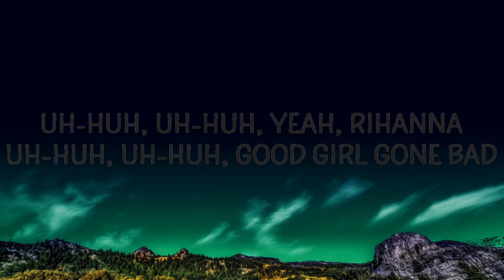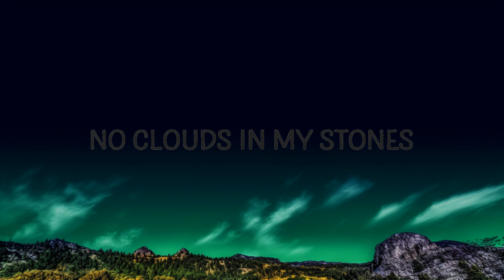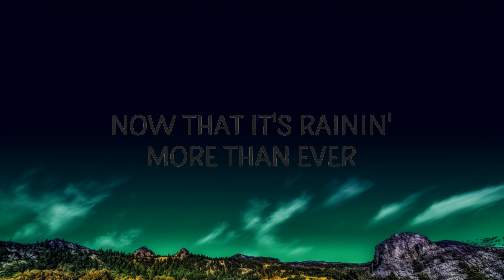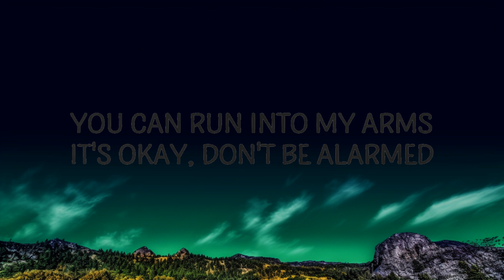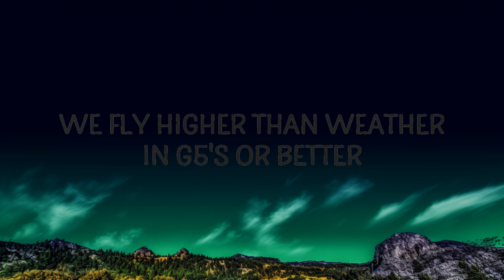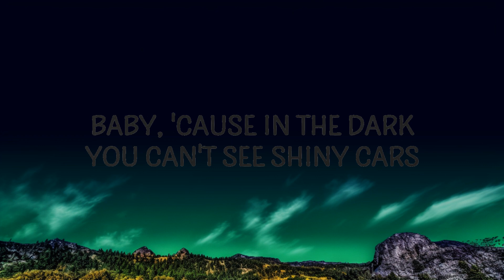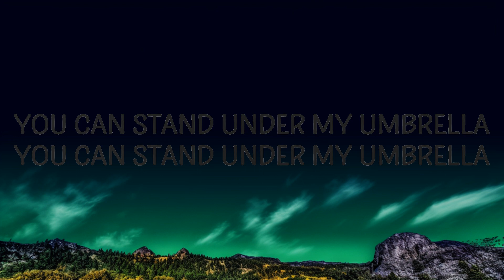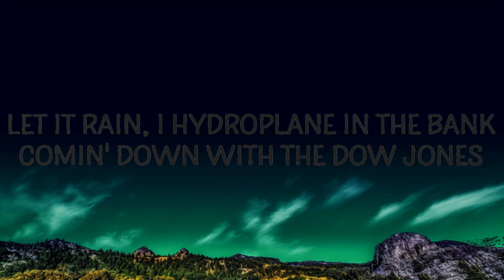Rihanna - Umbrella (Lyrics) | Manning Song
Rihanna - Umbrella

(Lyrics):
[Intro: JAY-Z]

[Outro: Rihanna]
Baby, come here to